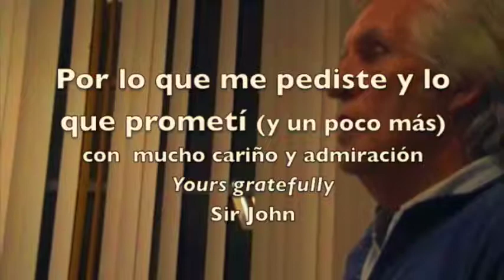5 años de amistad con Teresa Dey como amigos en FB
"We were so much older then,
We´re younger than that now"
Spiral on!